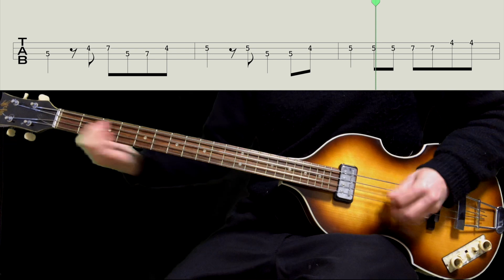Bass TAB : Devil In Her Heart - The Beatles